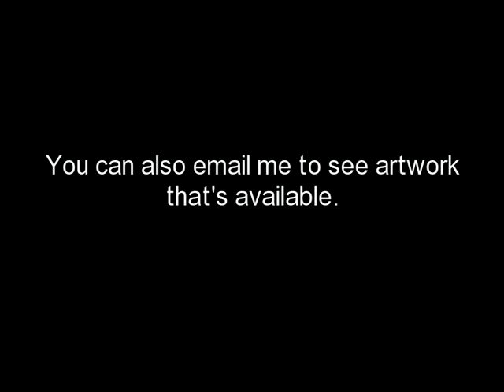Small Landscape Oil Paintings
5" x 7" original oil paintings on canvas panels. Each painting is signed on the back. Right now, I sell these paintings through ebay at very affordable prices.

My ID is jwei8600. When on ebay, type in " jrw small original oil landscape paintings" in the search box.